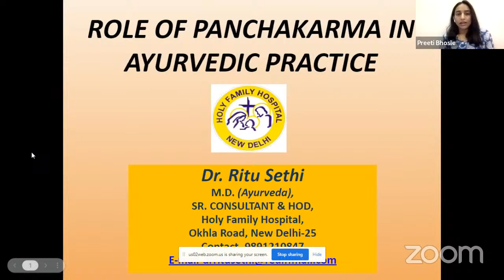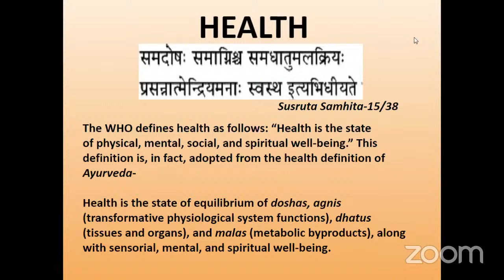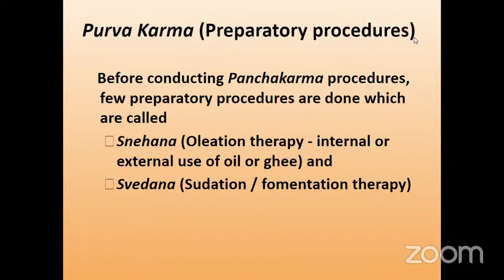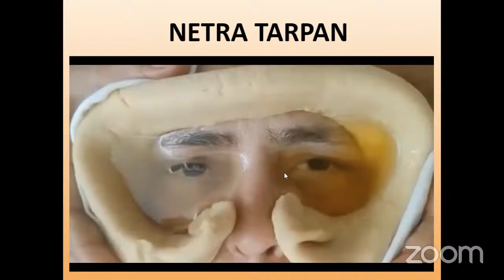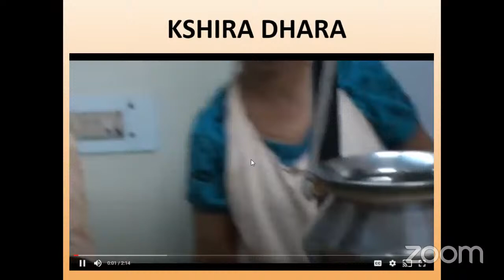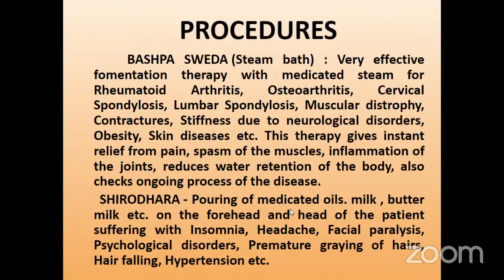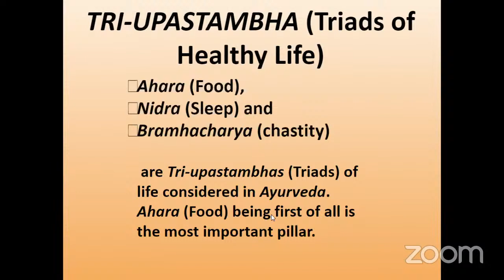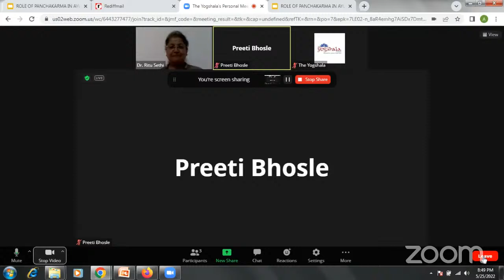24th International Webinar On Role Of Panchkarma In Ayurvedic Practice